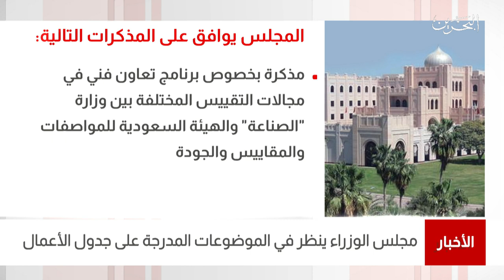البحرين مركز الأخبار : سمو ولي العهد رئيس الوزراء يترأس الإجتماع الإعتيادي الأٍسبوعي لمجلس الوزراء